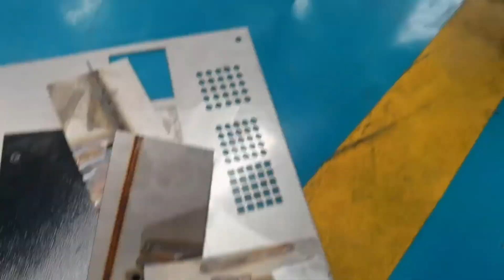200W handheld laser cleaning machine to remove paint and solder joints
The video shows you the process of removing paint and solder joints by 200W pulse laser cleaning machine. You can see that the metal surface after laser cleaning is clean and free of damage. The handheld laser cleaning gun is easy to operate.